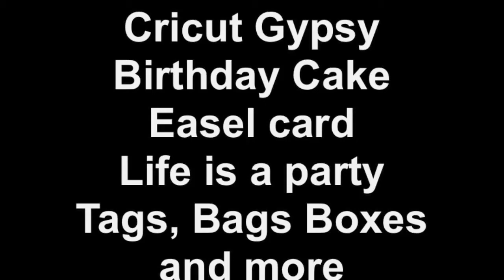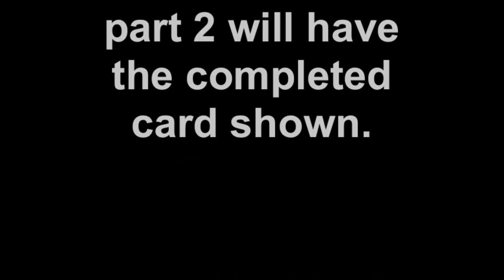Cricut Gypsy Birthday Cake Easel card Life is a party Tags, Bags Boxes and more